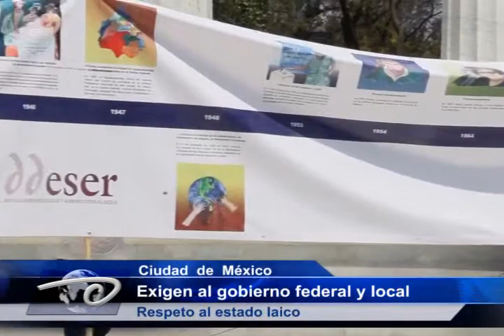Ciudad de México. Respeto al Estado Laico Demandan activistas